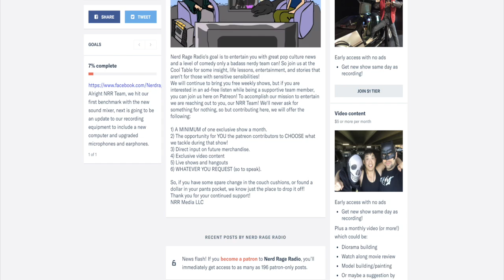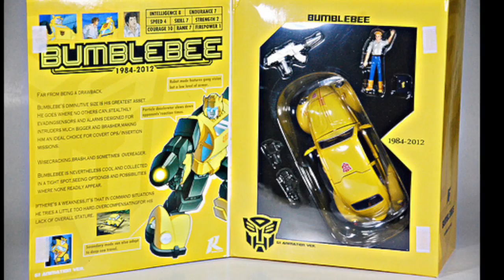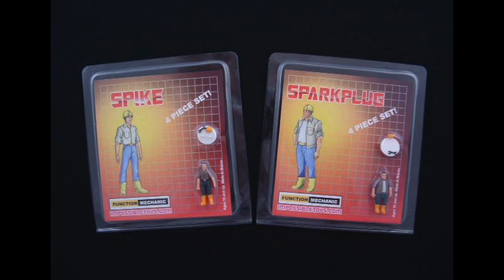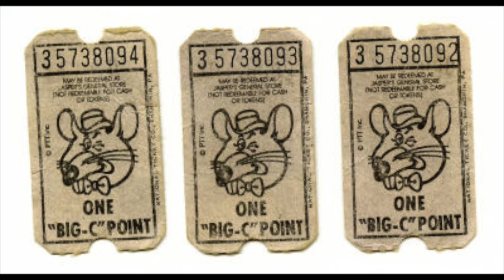Missing Transformers Companies (Sit Down Saturday)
We talk about Missing Transformers Companies (Sit Down Saturday).  where they went wrong, what didn't they release, and will someone be able to find them?

Thanks Again!!!